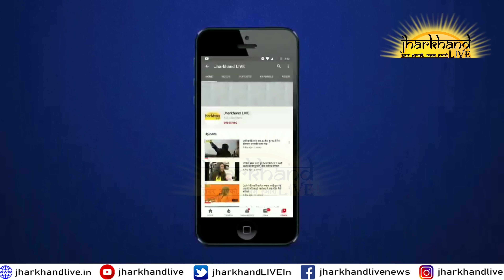पत्रकारों के तीखे सवालों पर क्यों भड़के मंत्री बन्ना गुप्ता ?